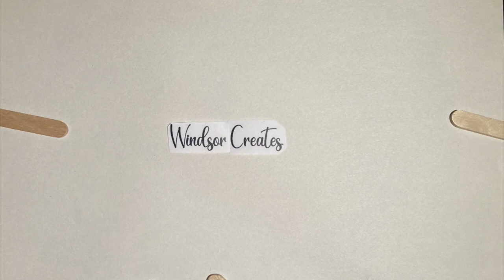Windsor Creates - Artist Call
Do you do coffee art, nail art or sculpting? Are you a local makeup artist or costume designer? Can you make flowers out of food or wood? We want you to come on Windsor Creates season two with Greg Gnyp!